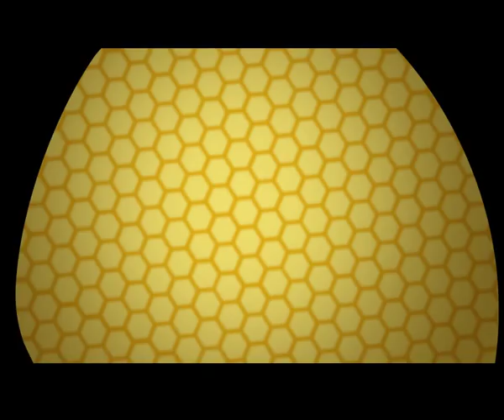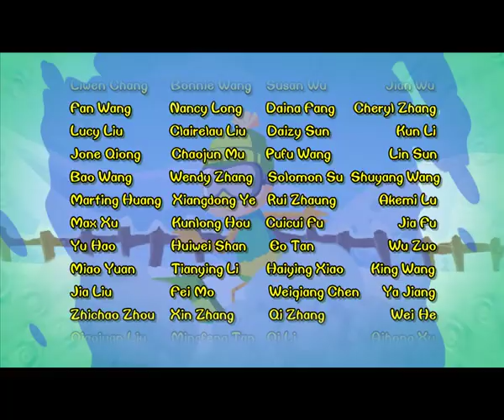Chicken Stew 005 | Sick Day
Small Fry is sick in bed and a worried Free Range is trying to call for a doctor. The weasel duo then decided this would be a perfect opportunity to make their way in and make the grab for Small Fry. But they weren’t expecting the traps Small Fry had set up to try and keep out the doctor! The weasels ran through a trail of total annihilation; and at the end of it all was a super sized sling shot waiting for them…